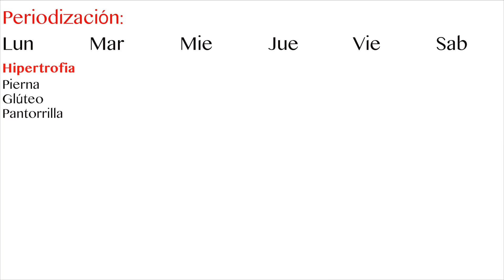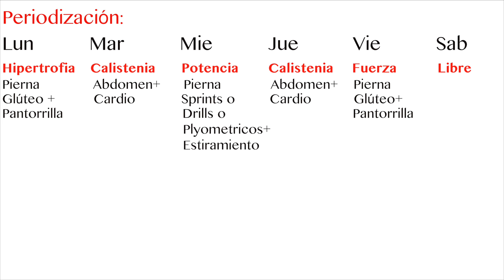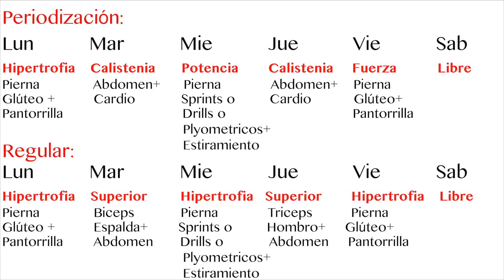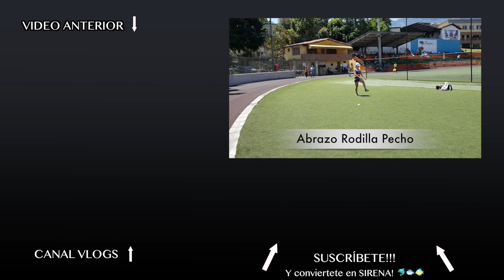MI DISTRIBUCION DE MUSCULOS PERIODIZACION! | Naty Arcila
♥Donde compro mis suplementos?